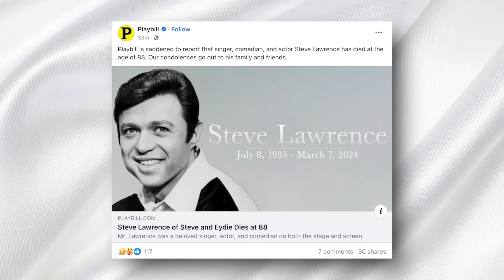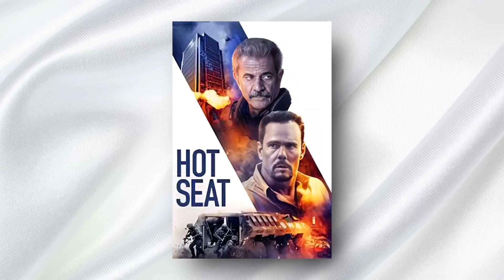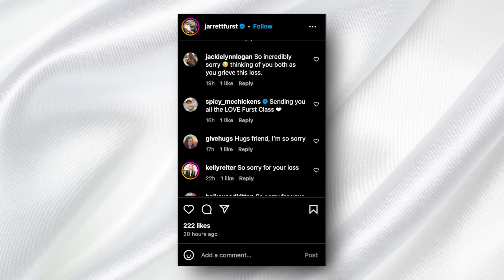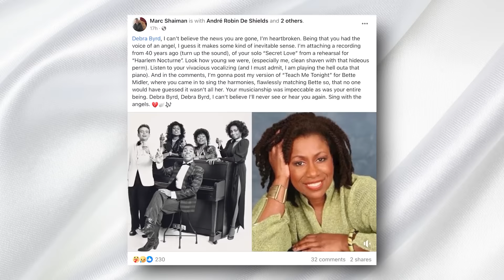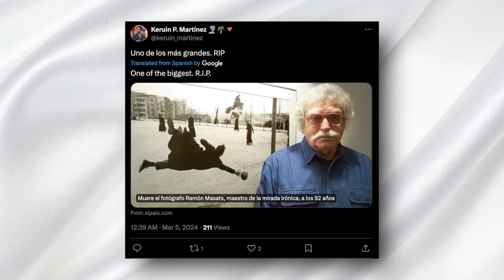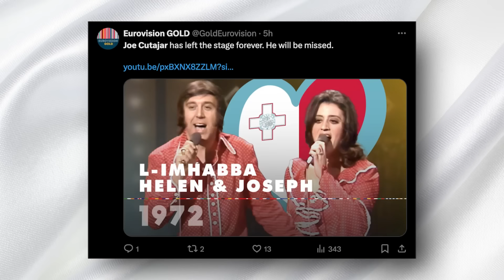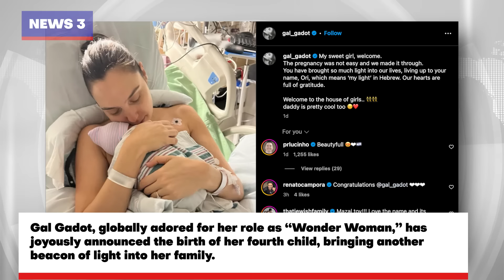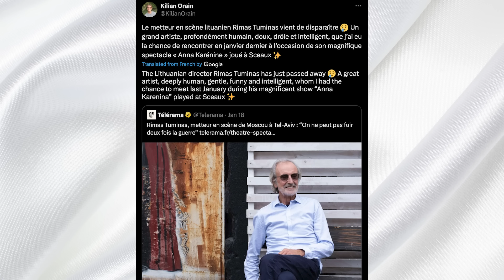'ICONIC SINGER' & 8 STARS Who DIED Today !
Welcome back to Immortal News! Today, we're paying tribute to some incredible individuals who have recently left us, but whose legacies live on through their passions and contributions. From the world of music and film to the realms of theater and photography, these talented souls have touched our lives in many ways.
As always, at Immortal News, we celebrate the remarkable lives of those who've made a difference.
Steve Lawrence - A beloved singer known for his smooth voice and classic melodies, Steve Lawrence's music continues to resonate with fans of all ages, leaving behind a timeless legacy in the world of entertainment.
Sean Stone - A filmmaker with a deep passion for storytelling, Sean Stone's work behind the camera has captivated audiences, showcasing his unique vision and dedication to the craft of cinema.
Betty Brodel - A multi-talented performer with a passion for singing, acting, and the arts, Betty Brodel's contributions to the entertainment industry have left an indelible mark on the hearts of those who admired her.
Debra Byrd - A gifted music professional known for her vocal coaching and mentoring of artists, Debra Byrd's impact on the music industry is evident in the success of the many performers she guided and inspired.
David Johnson - A photographer with a keen eye for social justice, David Johnson's powerful images have captured pivotal moments in history, inspiring change and raising awareness through his art.
Ramón Masats - A renowned photographer and filmmaker, Ramón Masats' work is celebrated for its humor and keen observation of everyday life, leaving behind a legacy of captivating images that tell a story.
Joe Cutajar - A singer with a passion for music, Joe Cutajar's voice and melodies have touched the hearts of many, leaving a lasting impression on the world of music.
Rimas Tuminas - A visionary theater director known for his innovative interpretations of classic plays, Rimas Tuminas' contributions to the world of theater have inspired audiences and fellow artists alike.
Saoírse Ruane - A young girl who became an inspiration to many through her resilience and courage in battling cancer, Saoírse Ruane's story of strength and determination continues to motivate and uplift those facing challenges.
These individuals have left a lasting impact through their talents, dedication, and the joy they brought to our lives. Let's honor their memories and the positive changes they've inspired.
Remember to honor the legacies of those who have made a meaningful difference.